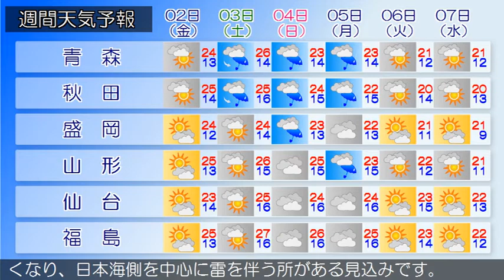2020/09/30 東北地方の天気予報 夕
東北地方は高気圧に緩やかに覆われています。
東北地方は、晴れや曇りとなっています。３０日夜は、高気圧
に覆われるため、晴れる所が多いですが、太平洋側では湿った
空気の影響により、曇る所があるでしょう。１０月１日は、低
気圧や気圧の谷の影響により、曇りで、午後は雨の降る所が多
くなり、日本海側を中心に雷を伴う所がある見込みです。